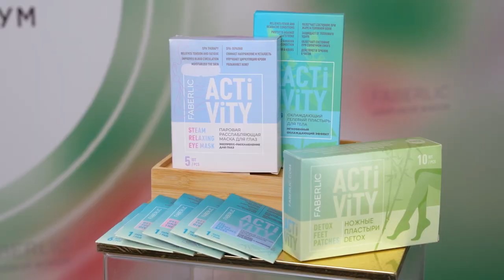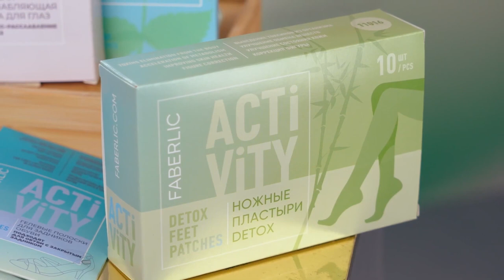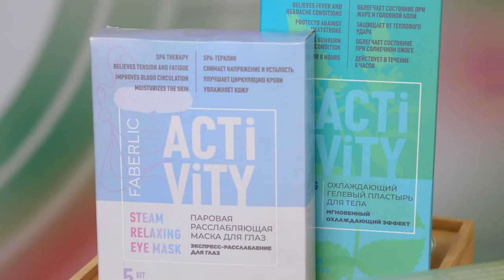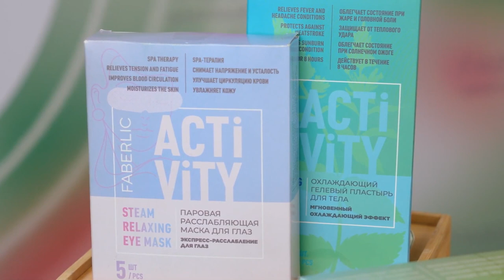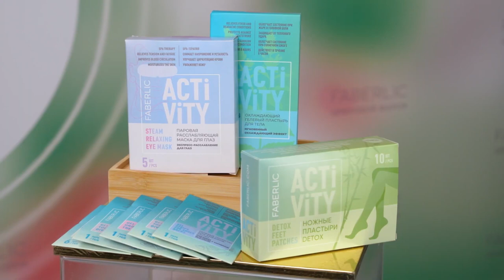Фаберлик, новинки товаров для здоровья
Пишите в личные сообщения, отвечу на все вопросы 😉